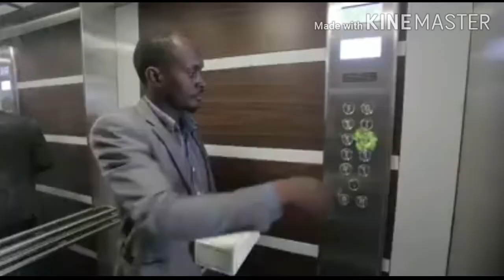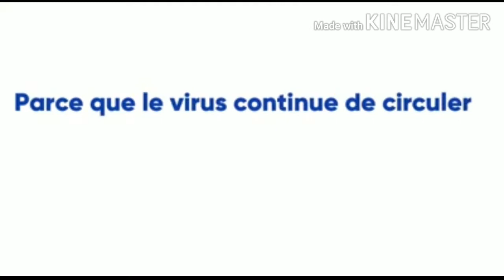4 KNSÈY KI TRÈ ENPÒTAN POU MOUN KI AP JWE BÒLÈT !!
PA BLIYE ABÒNE PATAJE &  LIKE PAJ LA  STP !!